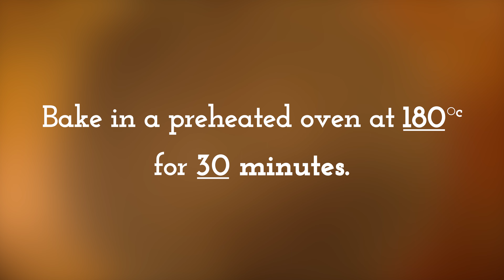Mix Oatmeal with YOGURT! The World's Easiest NO Knead Oatmeal Bread Recipe! NO Flour | NO Oil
In this video, I show you how to make easy and delicious oatmeal bread. Mix oatmeal with yogurt and be amazed by the result. You can make this delightful oatmeal bread for breakfast or dinner and enjoy it.

✅ Ingredients and No knead oatmeal bread recipe:
Hello, and welcome to my kitchen!
2 eggs
What country are you watching my videos from? It’s a big support for me.
1.5 cups of yogurt
1 teaspoon of salt
1 tablespoon of baking powder
3 cups of oatmeal
Mix well.
Rate the video I will be so happy.
You can use oatmeal or any seeds of your choice for the topping.
Looks great.

🔴 Click on the text [ cc ] in the upper right corner of the video and the three dots in the upper right corner, then click TRANSLATE and add subtitles.